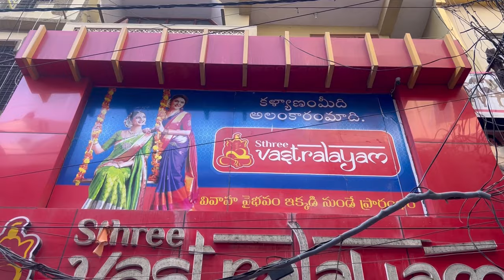A Day out with my Sister ❤️❤️ | JayapradaChalla | Family Vlogs | Shopping|EP-144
Sthree vastralayam shop
Address: Dilshuknagar venkatadri theatre back side
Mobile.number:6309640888